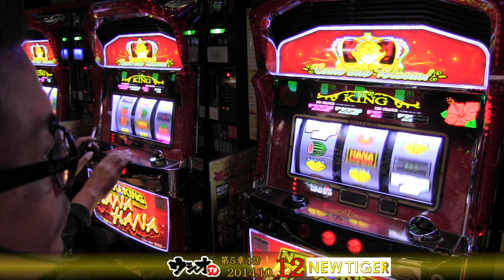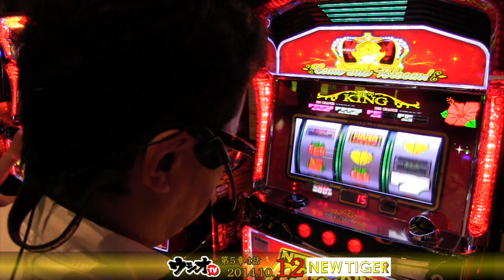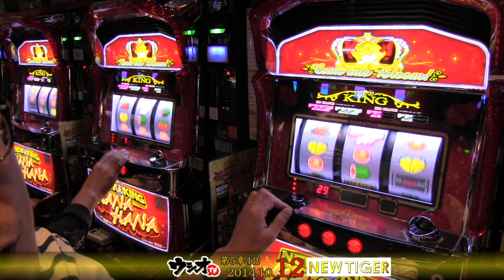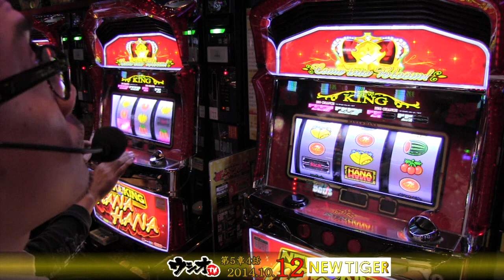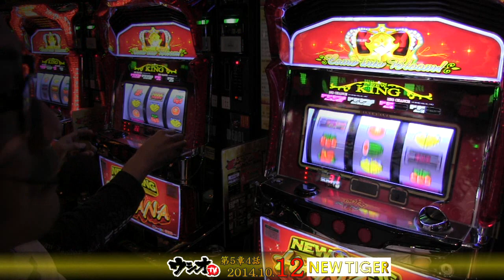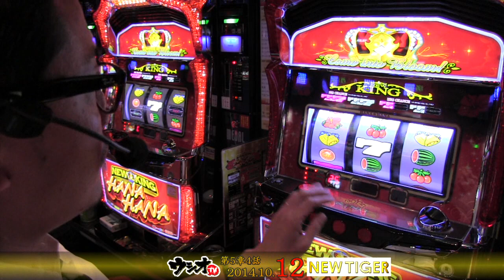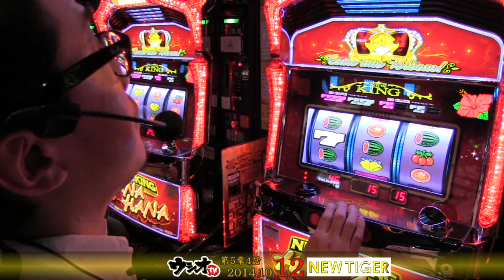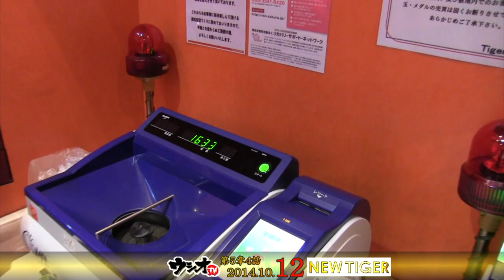2014.10.12 ウシオＴＶ ニュータイガー第5章 4話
【ウシオ】がニュータイガーで

【ニューキングハナハナ３０】を打つ！

ご堪能ください。